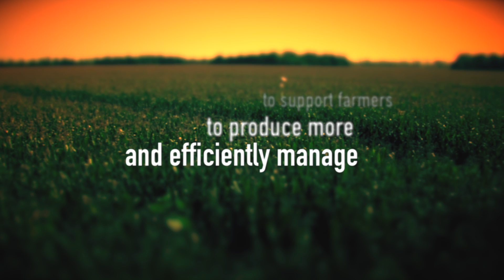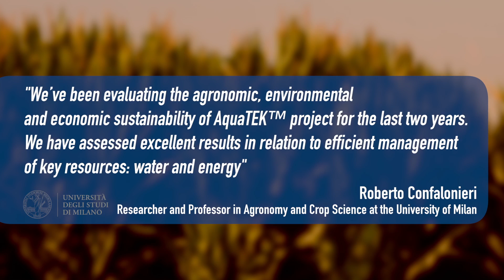AquaTEK™ Project Helps Farmers Produce More With Less...Water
Drip irrigation isn't new, but was long considered unnecessary anywhere but desert climates. The AquaTEK™ project shows the benefits of applying Israeli drip irrigation technology even in a European setting: northern Italy. For more information in English, please check us out For more information in Italian, please check out Note: When they talk about "genetics" they're not talking about genetic engineering, just natural genetic capacity.